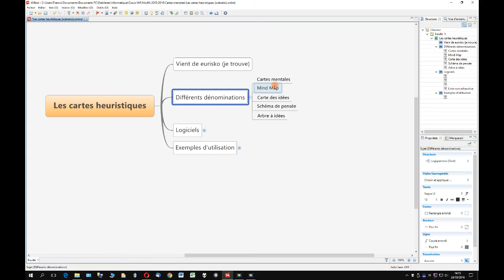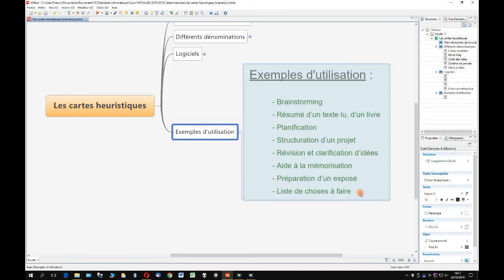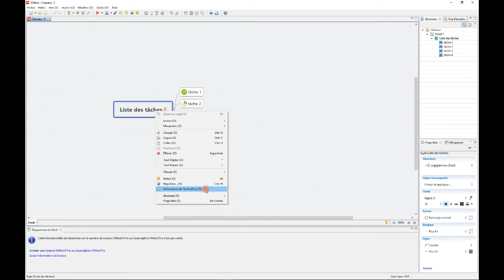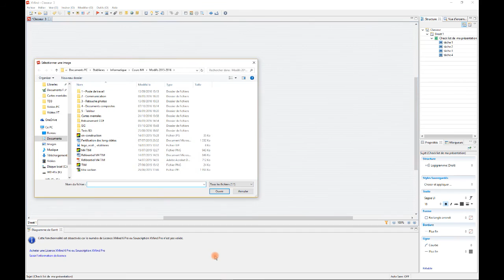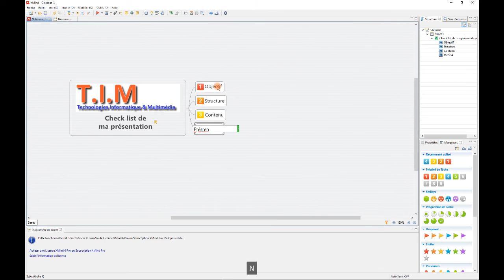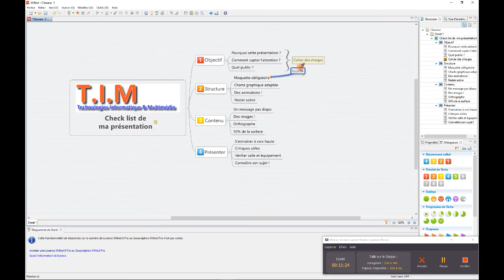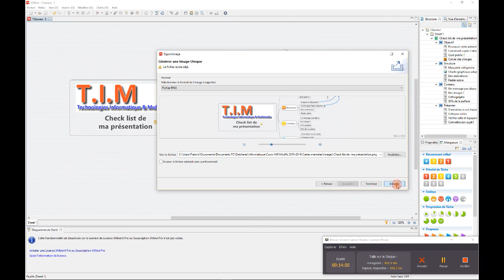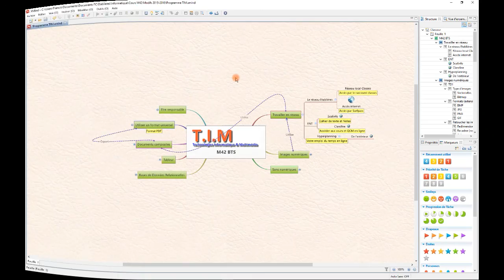Xmind - Bases & réaliser une carte mentale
Présentation des cartes heuristiques (cartes mentales).
Leur utilisation.
Prise en main de Xmind (6).
Réalisation d'une carte mentale simple avec images, liens et divers outils (accolade, relations).
Enregistrer en tant qu'image ou sur un compte en ligne Xmind (différences entre les deux).